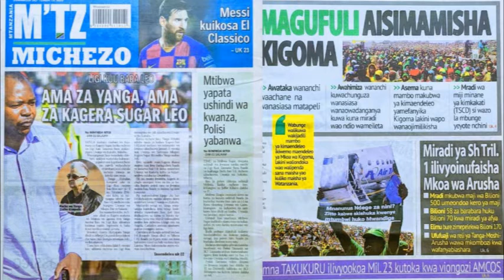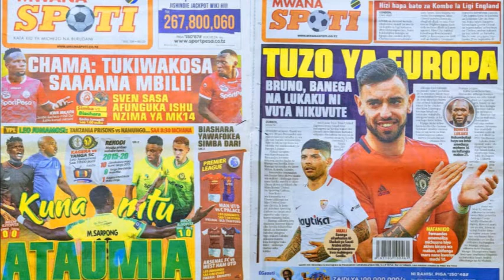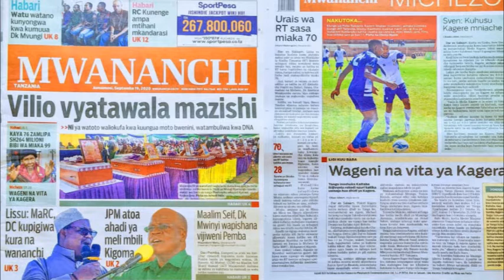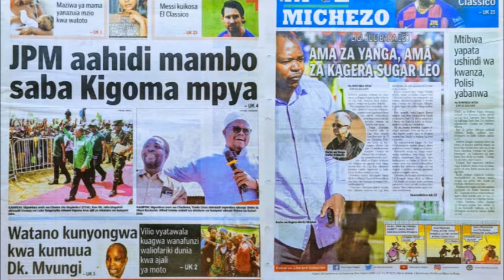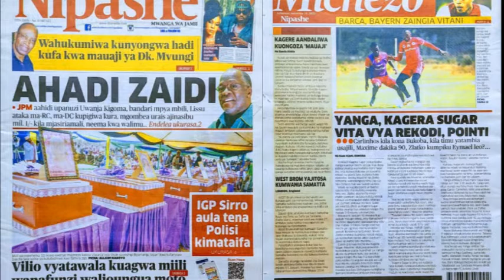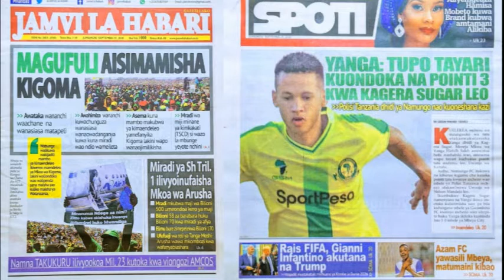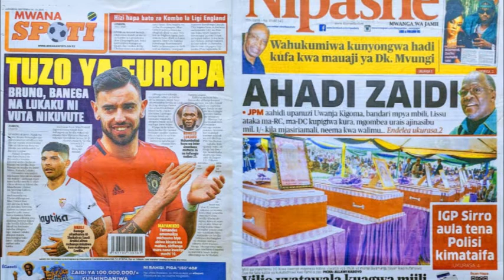MIAKA MITANO YA NEEMA/NDEGE SIYO ANASA/MARC,DC KUPIGIWA KURA NA WANANCHI